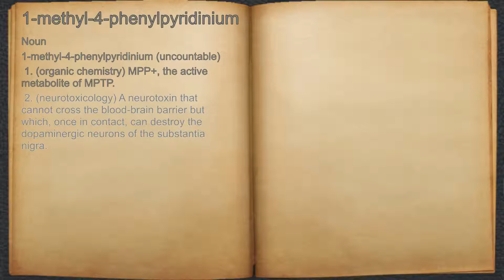What does 1-methyl-4-phenylpyridinium mean?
A spoken definition of 1-methyl-4-phenylpyridinium.

Intro Sound:
Typewriter - Tamskp